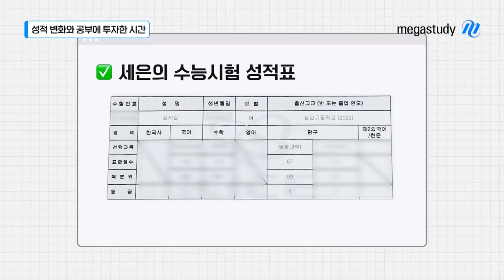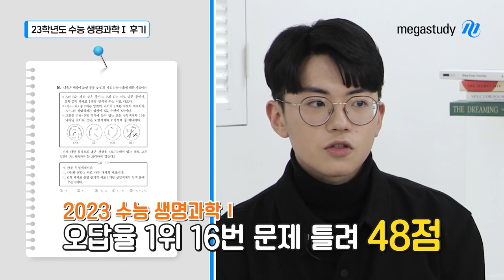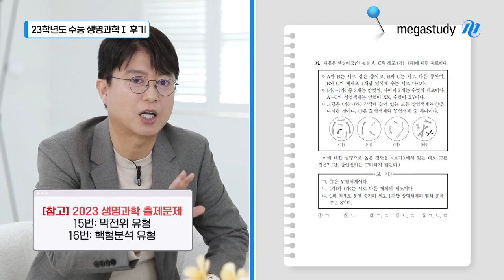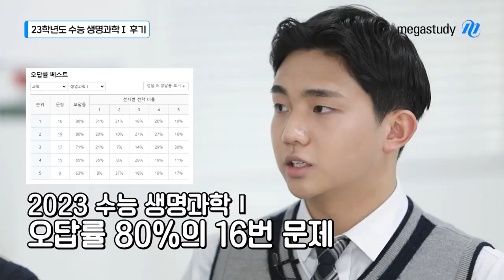[메가스터디] 생명과학 백호쌤 - 생명과학l 1등급 비법! ★백호생일 1탄★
현역 수능 4등급에서 결국 백분위 100을 쟁취한 선배부터
6월 모평 만점, 수능 1등급을 받은 선배까지!

2023 수능 생명과학l 1등급 찍은 선배들을 백호쌤이 직접 만나봤습니다!
그 어느 때보다 치열한 1년을 보낸 선배들의 생생한 수능 후기부터
수능 실전 대비를 위해 꼭 기억해야 하는 노하우까지 모두 공개!

(+ 백호생일 2탄도 있어요!)

- 생명과학 백호 선생님에 대해 더 자세히 알고 싶다면?